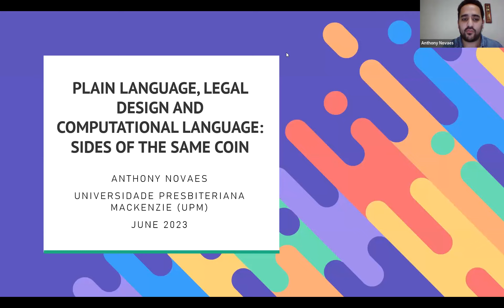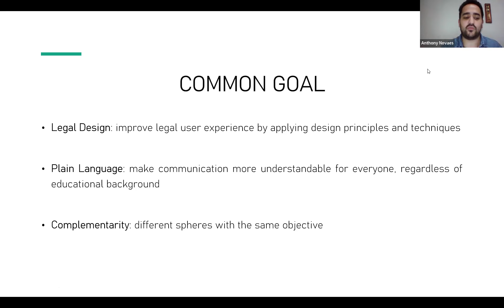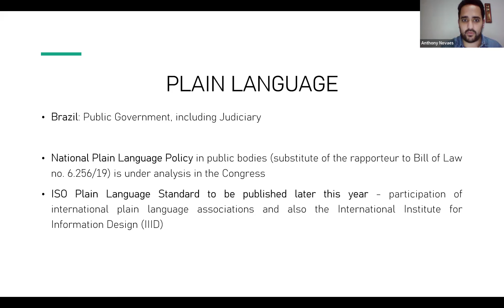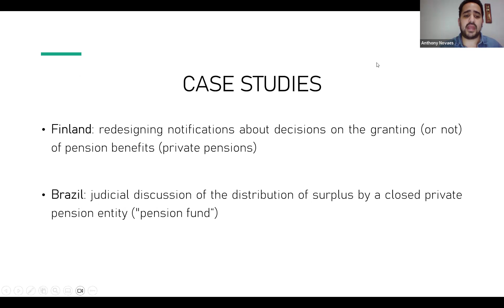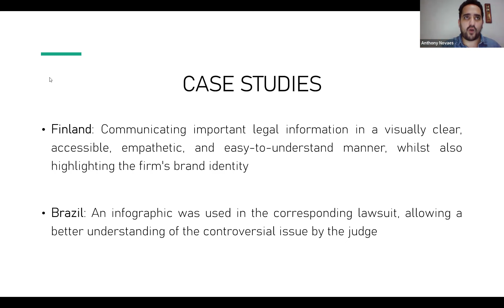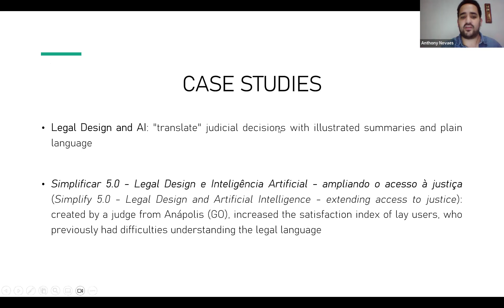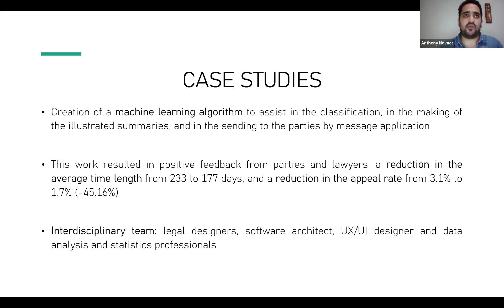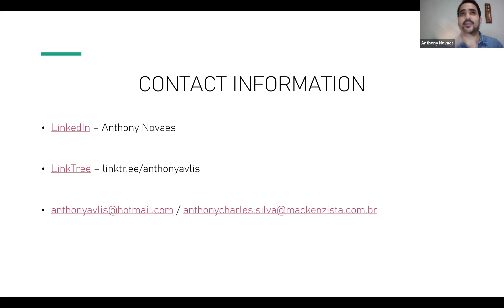CodeX Meetings | June 8, 2023